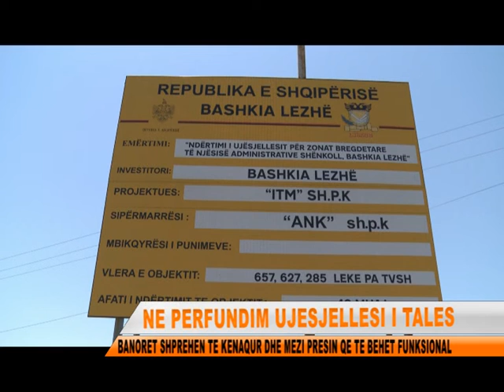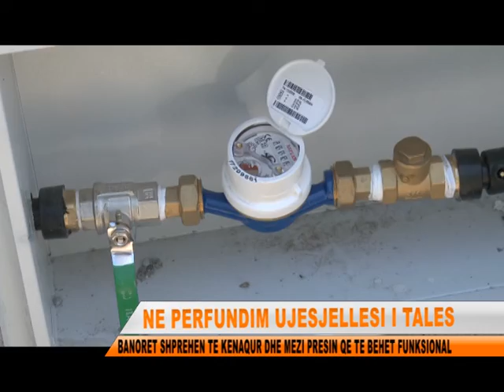PERFUNDIMI I UJESJELLESIT TE TALES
Po shkon drejt fundit zbatim i projektit per ujesjellesin e ri te zones se Tales. Nje projekt qe synon permiresimin e cilesise se jeteses por edhe zhvillimin e zones turistike te bregdetit te tales. Banoret shprehen te kenaqur dhe mezi presin perfundimin total te tij.